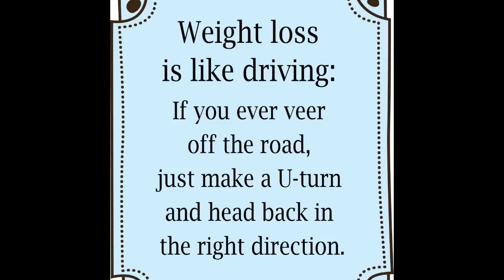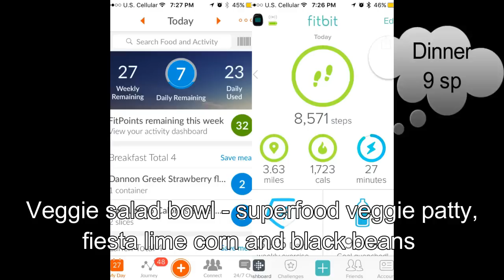Weight Watchers | What I Ate on 09.27.16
Hi I'm Jess! I am a wife and mother working outside the home.  I started Weight Watchers on 2/23/16.  Please follow along my Weight Watchers Journey to Healthy!

Monday - What I Ate & Happy Planner Layout
Tuesday - What I Ate & Weight Watchers Recipe Share
Wednesday - What I Ate & Cleaning/Organizing/Declutter (Love it or Lose it)
Thursday - What I Ate
Friday - Weigh In/Goals
Saturday - Hauls - Grocery, Costco, Misc

Heaviest weight: 280
WW Starting weight: 234.4
Current weight: 199.8